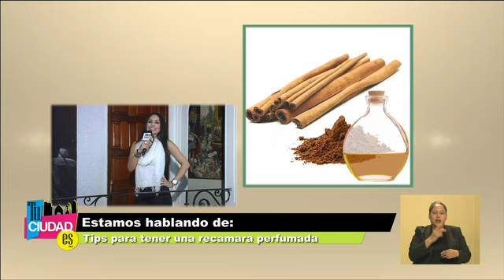Tu Ciudad Es "Tips Caseros" Para tener una recamara perfumada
Tu Ciudad Es,"Tips Caseros",
Para tener una recamara perfumada,
Brenda Angulo,
Tips, caseros,